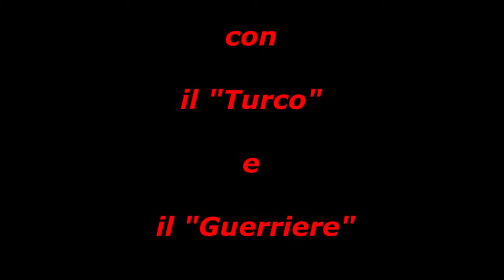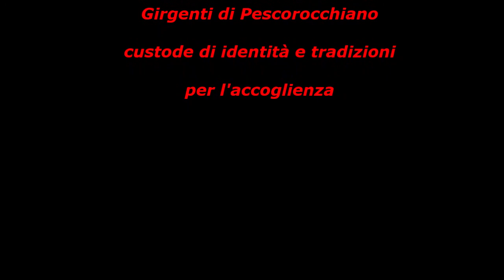Il Carnevale degli Zanni a Girgenti di Pescorocchiano